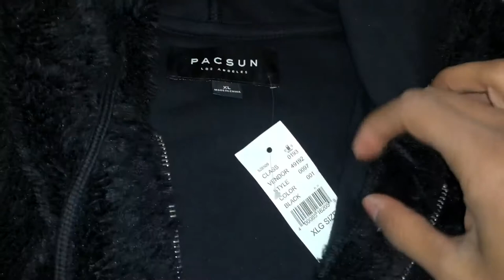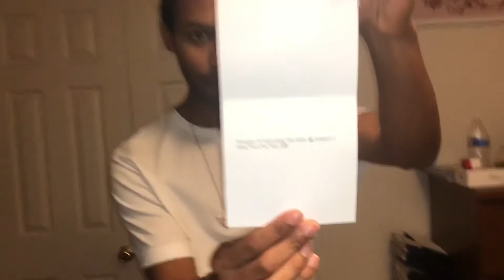I Bought The Cheapest Item From MCM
In Today’s Video I’d Thought I’d Switch It Up A Lil Bit Cause I Haven’t Gotten Any Designer For A Long Time & It’s Something A Lot Different Then I Would Normally Have On A Regular Basis.

Leave Suggestions On What Ideas I Can Do For A Video! I’m Going To Keep Posting As Much As I Can For You Guys. 😃